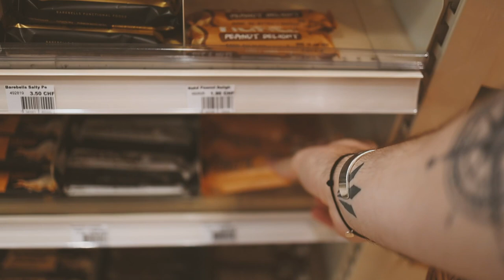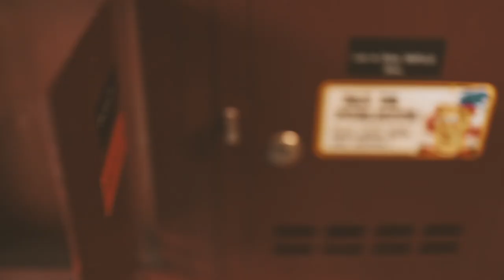Le marathon le plus dur de ma vie (mais je KIFF)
De retour du COVID-19 et...prêt pour affronter tous les défis qui nous attendent !